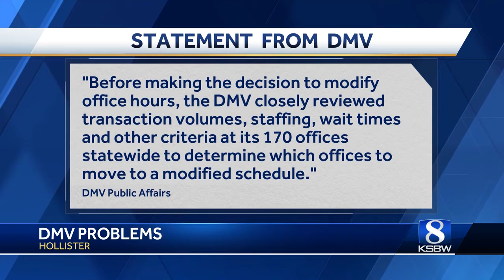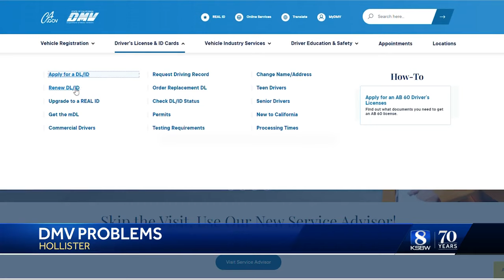Hollister DMV cuts back hours, causing local frustrations